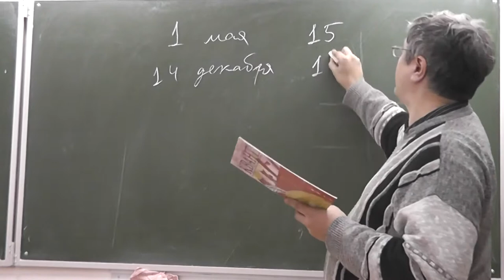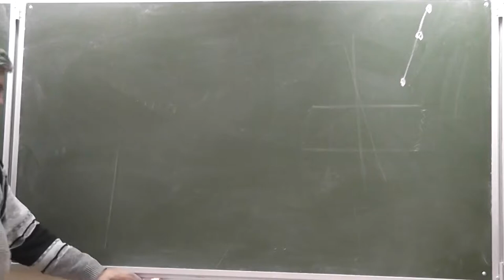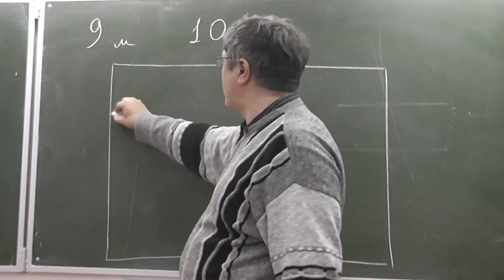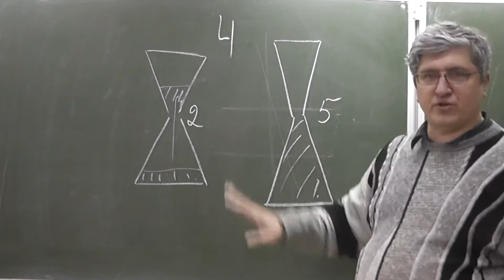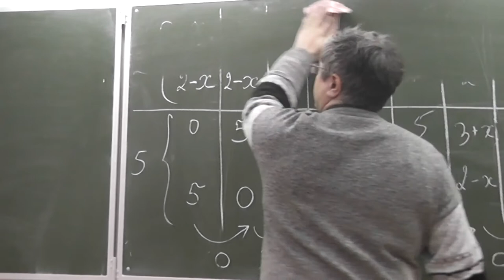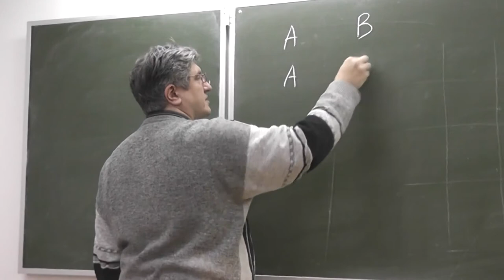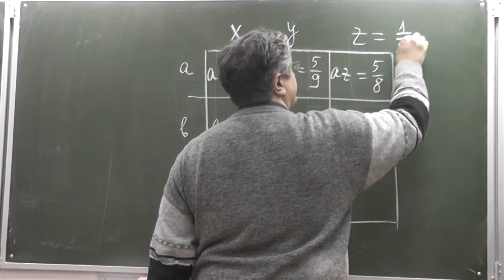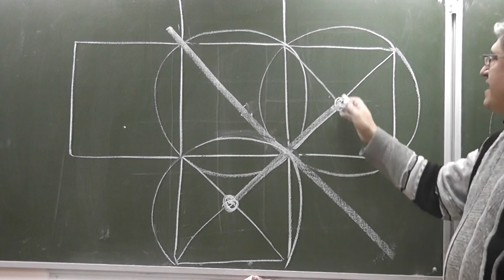Торопыжка. 1, 2, 11, 12. 6 футболистов. Косточки и мякоть. Окружности и квадраты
Торопыжка. One, two, eleven, twelve. 6 футболистов. Косточки и мякоть. 9 мальчиков и 10 девочек. Песочные часы. Ферзи. Произведения дробей. Окружности и квадраты.